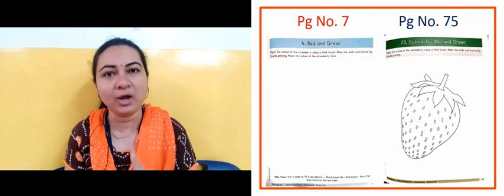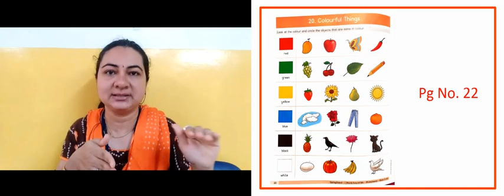Book 2 Instruction Pg 7, 75, 8, 73, 22